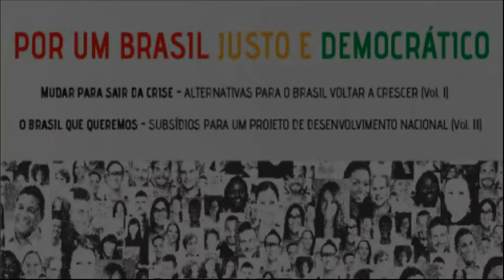Por um Brasil justo e democrático | Lindbergh Farias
Construir um Brasil justo e democrático requer consensos em torno de um projeto de desenvolvimento nacional. Elaborado por mais de uma centena de especialistas, o documento Por um Brasil justo e democrático apresenta subsídios nesse sentido e alerta que o ajuste regressivo em curso não caminha nessa direção.